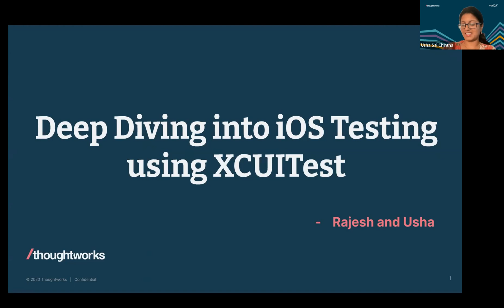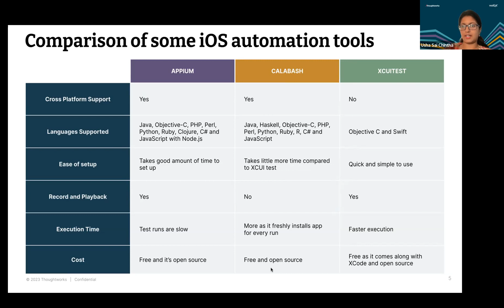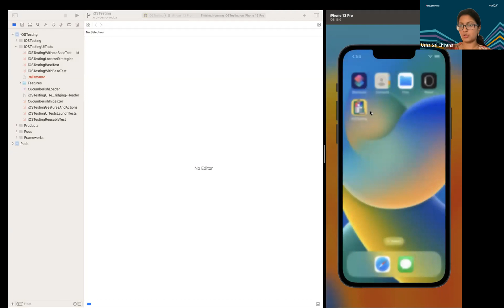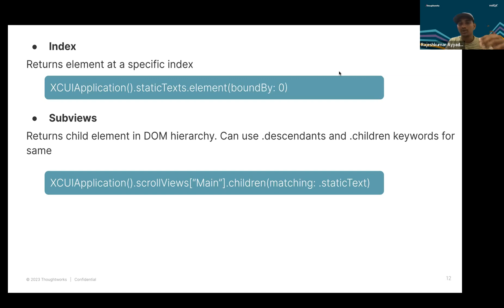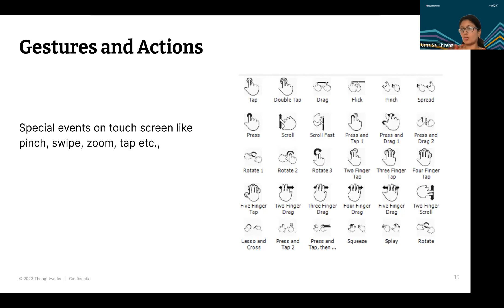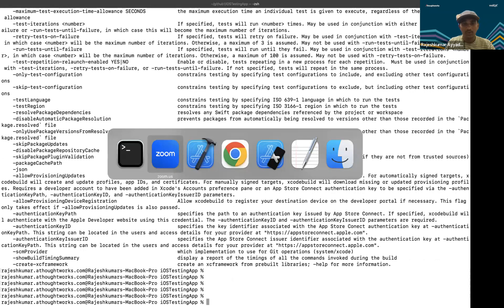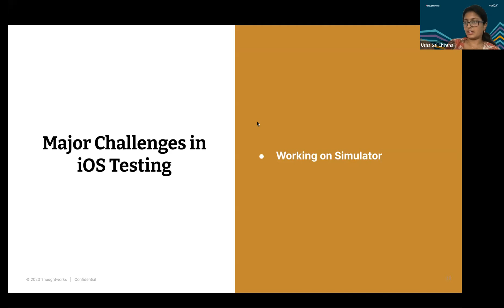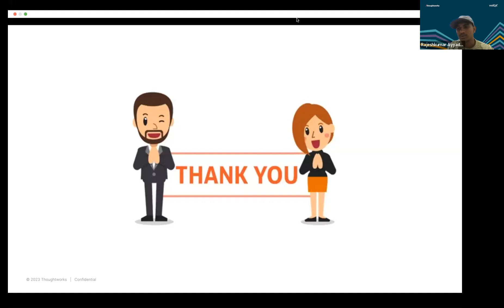Deep dive into iOS Testing | vodQA Coimbatore 2023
Event date: 20th April 2023

In this crowded market day-by-day, many applications are being hosted on the App Store, leading to users having a lot of options to choose from. To prove our mettle in the endless choice, we need to have a high-quality and well-tested application. So as part of this talk, we will go through -
1. What is iOS testing
2. A brief comparison of various automation tools available for iOS testing
3. How to create automated tests using the XCUITest framework
4. Some of the major challenges faced during iOS testing with possible solutions

Speakers:
Usha Sai Chintha, Sr QA Consultant